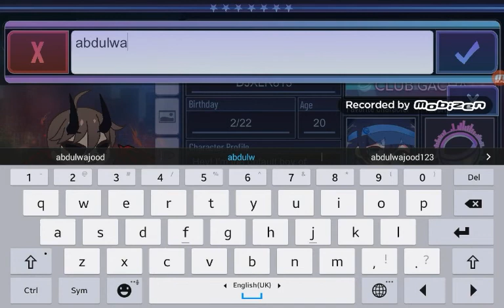Making DJXLR813 a Gacha Club oc!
Follow me on Roblox: abdulwajood123
B - Bye!